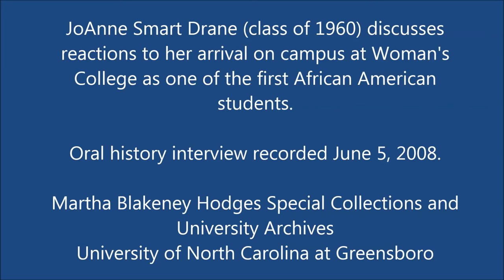JoAnne Smart Drane discusses reactions to her arrival on the Woman's College campus in 1956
JoAnne Smart Drane was one of the first two African American students to be admitted to and enrolled at the Woman's College of the University of North Carolina (now the University of North Carolina at Greensboro). In this clip from an oral history interview recorded in 2008, Drane recalls the reactions of others on campus upon her arrival.